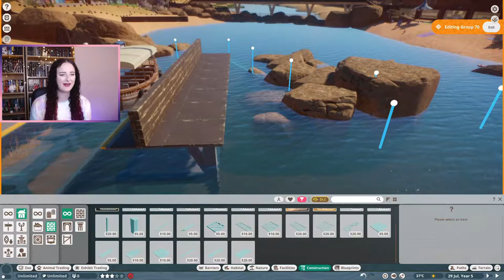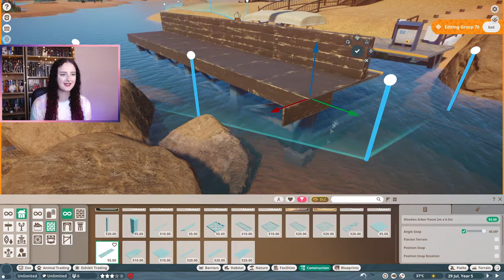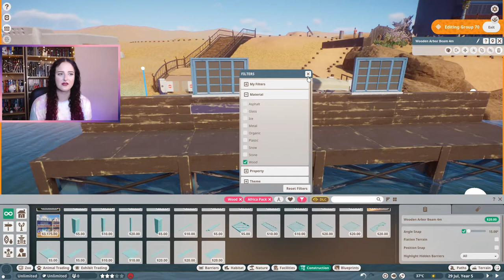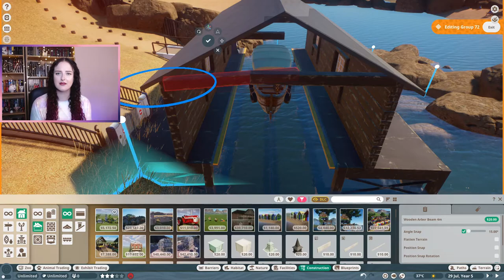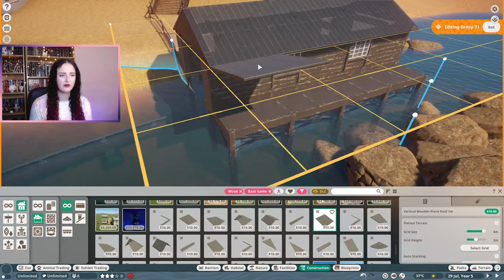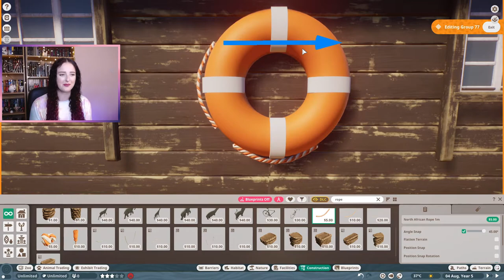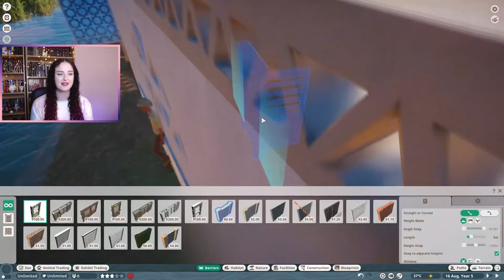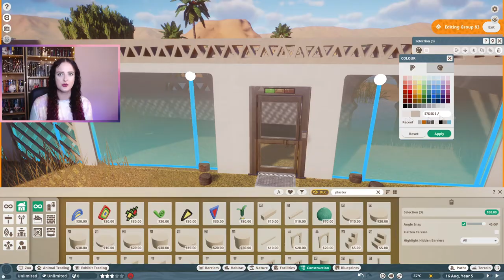Boat Shack & Pygmy Hippos // Planet Zoo: Africa Pack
Today I'm continuing the African Grasslands Zoo and mixing it up a bit with a Riverboat Ride and a Pygmy Hippo Habitat! The Riverboat Ride Station is built with the Africa Pack wood pieces, which gives it a more weathered look. The Boat Ride loops around the hippo habitat which gives guests a great view of the tropical island the hippos live on!

I have decided to name this Zoo Noddfa Hayawan which means Animal Sanctuary. Noddfa is a Welsh word for Sanctuary and Hayawan means Animal in Arabic.

Timestamps:

00:00 Abandoned Boat Shack
08:53 Hippo Habitat
12:41 Pretties

Blank Map - Terraformed Grassland Map after the rains in Africa by swoop_there

The video contains mild curse words, so this video may only be suitable for ages 13 and older.